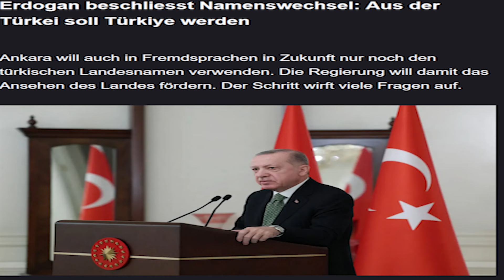Spezial: Behaltet eure Rechte! Das Wichtigste zur Mavi Kartı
in diesen Video sprechen wir (auf Wunsch von euch) über die Thematik der Mavi Kartı.

Sichert euch eure Kanalmitgliedschaft und profitiert durch Support meiner Seite.